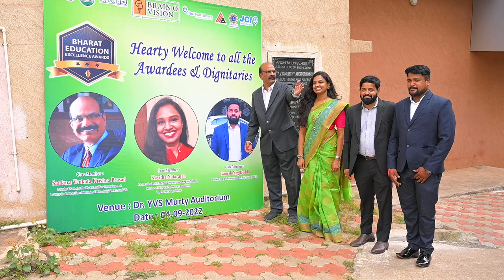BEEA 2022 AWARD CEREMONY DSC 2527